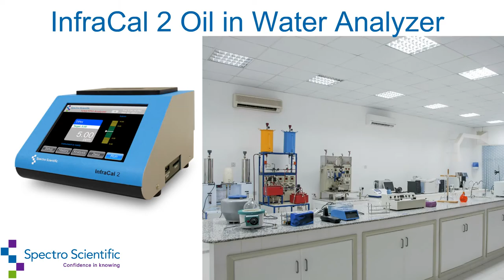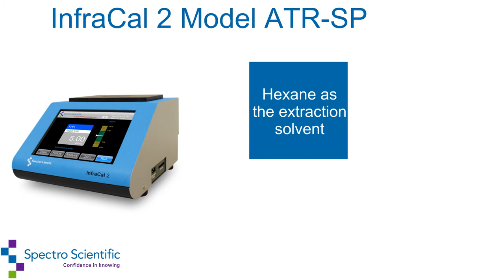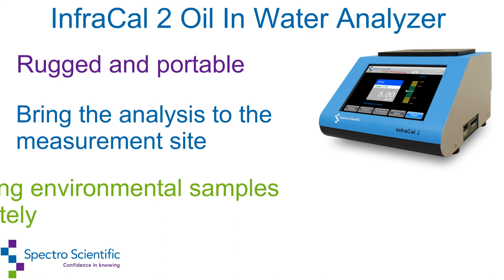InfraCal 2 Oil in Water Analyzer